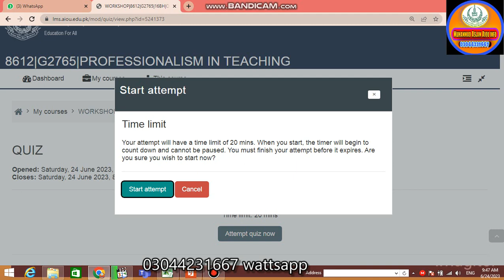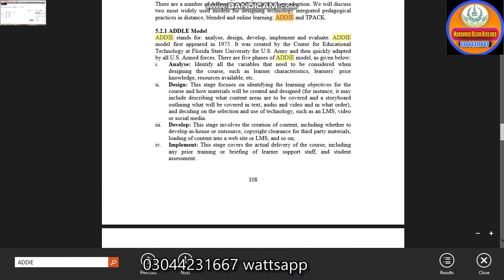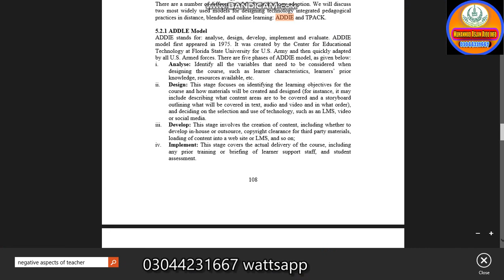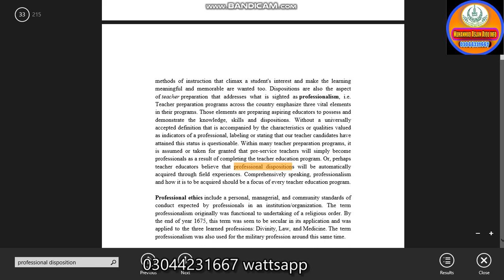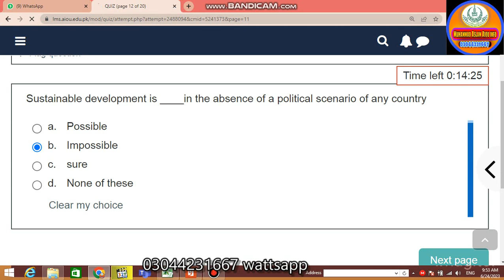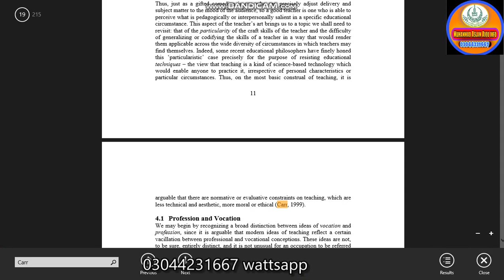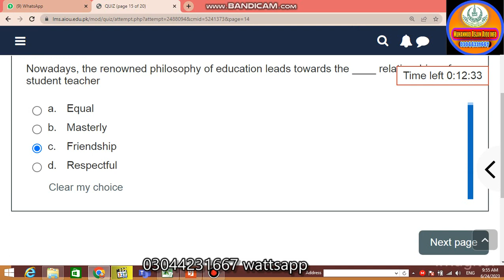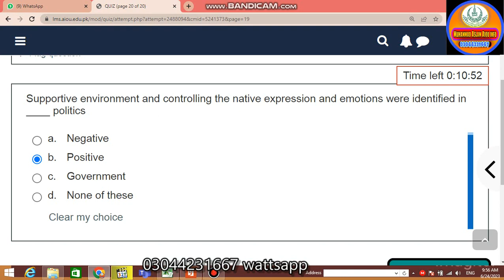8612 Quiz ka Shandar method 20/20 Proof ans k sath number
Aslamualakum dear students my name is Muhammad Aslam . I am from shujabad multan this my YouTube channel provide aiou(allama Iqbal open university) information and other useful information.